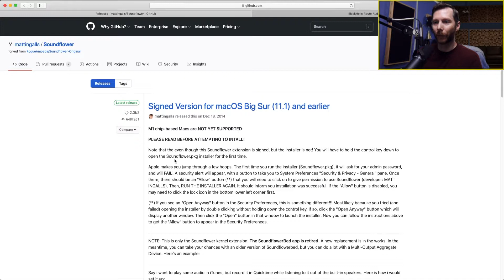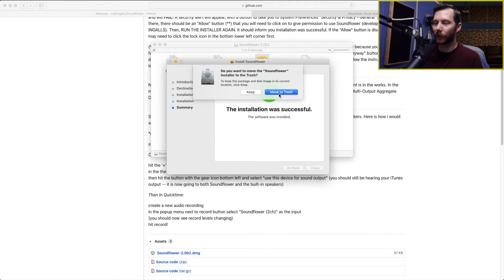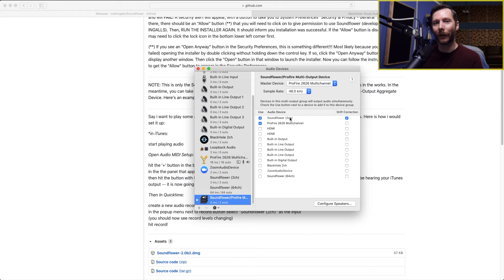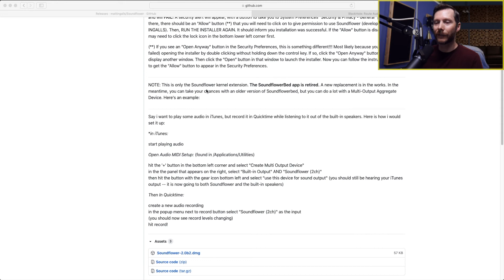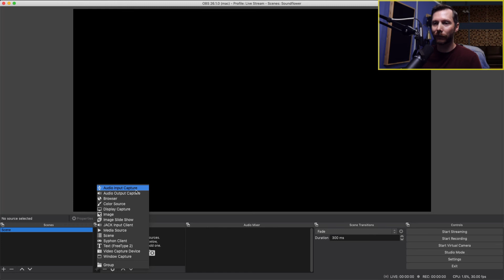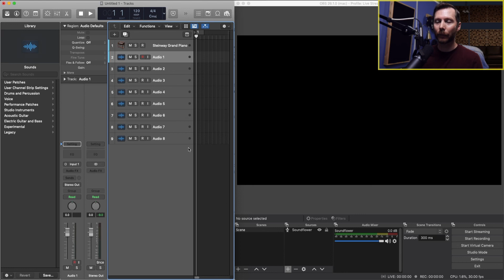Send Audio From Your DAW to OBS (Mac)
►► Download my free Live Stream Like A Pro Quick Start Guide

If you're using macOS 13 (Ventura) or higher, you can use the new macOS Audio Capture Source. Follow this link for those instructions:

In this video I'll show you the easiest (and free) way to send audio from your DAW to OBS (free broadcasting software) when using a Mac. This will allow you to use all the plugins and effects found in your DAW (reverb, delay, EQ, compression). Using your DAW will also make it easier to mix multiple microphones, allowing you to perform with multiple musicians during your live streams. You'll need to download and install a free audio driver called Soundflower or alternatively BlackHole I suggest using BlackHole as there are no longer any updates being released for Soundflower.

If you have any questions please leave them in the comments, and I will be happy to answer them.

TIMECODES:
00:00 Intro
00:21 Download and Install Soundflower
01:22 About Virtual Audio Drivers
01:52 Create Your Multi-Output Device
04:01 Configure your DAW
04:47 Configure OBS
05:26 Sound Check